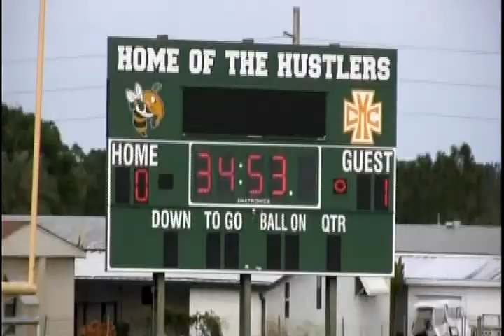Harford Women's Soccer 2011 Postseason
Chesapeake Sports Desk on HCN ...
Video courtesy of Marco Zamora ...
Region XX Championship:  HCC 2, AACC 1 (OT) ...
District Championship:  HCC 6, SMU 1 ...
NJCAA Quarterfinal:  HCC 1, Butler 0